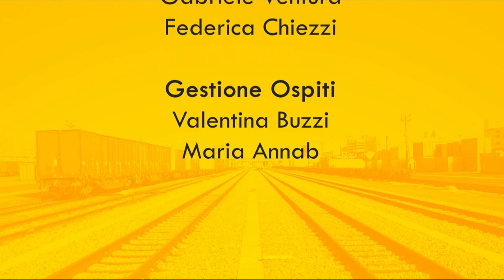LE FONTI DOPPIO BINARIO - L'ORGANIZZAZIONE AZIENDALE NELL'OTTICA DEL CAMBIAMENTO